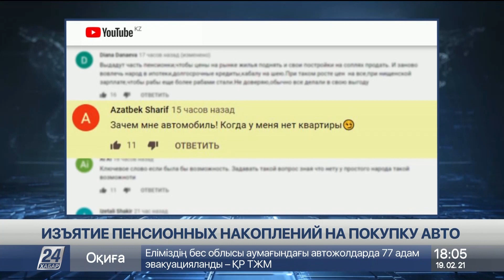Использовать пенсионные накопления на покупку авто предложили в Казахстане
Ассоциация казахстанского автобизнеса выдвинула предложение использовать пенсионные накопления на покупку автомобилей. По их задумке, тратить излишки пенсионки можно будет только на новые авто и именно казахстанского производства, рассказывает корреспондент «Хабар 24».